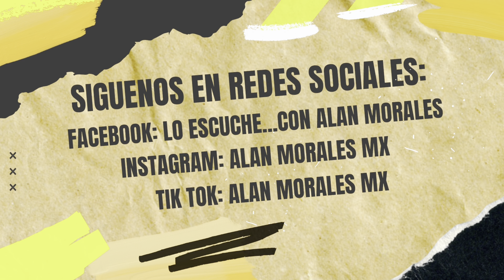📌 Gloria Trevi al borde del llanto durante su presentación en Nezahualcóyotl